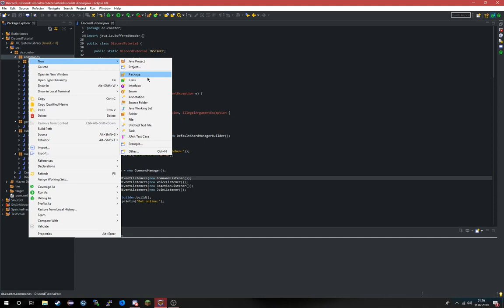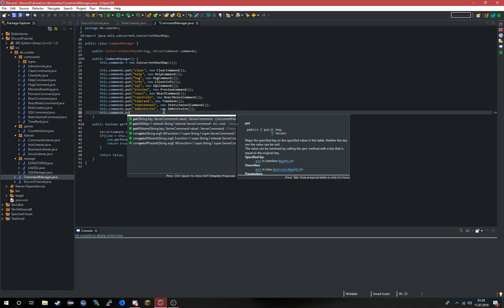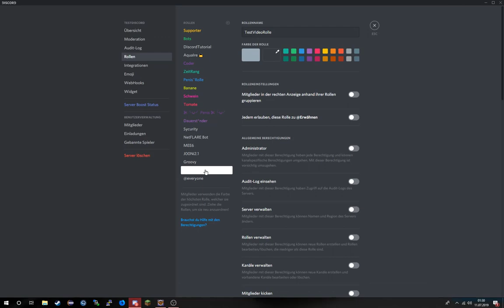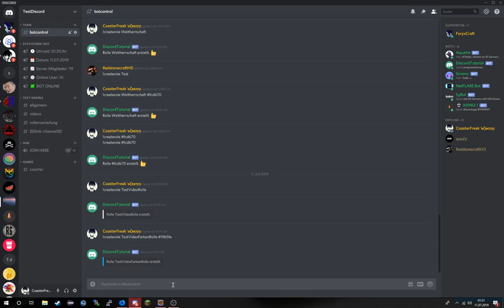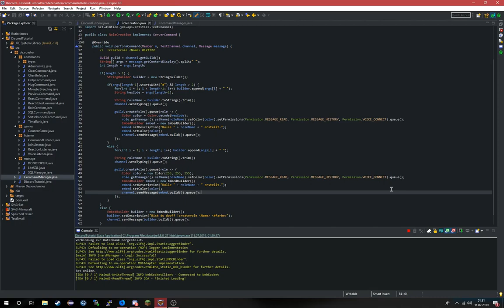Rollen erstellen lassen! | Folge#13 | Discord Bot Programmierung [Java/JDA]